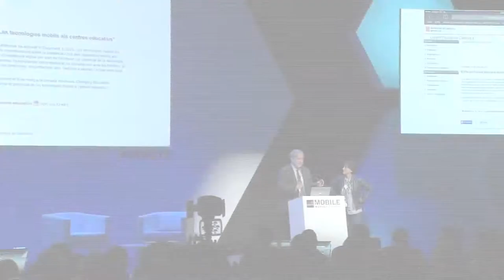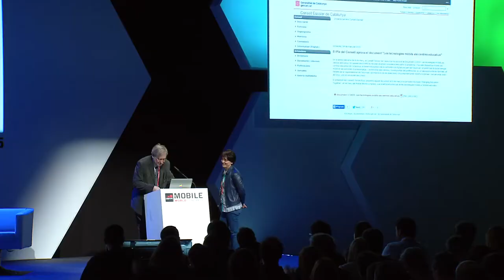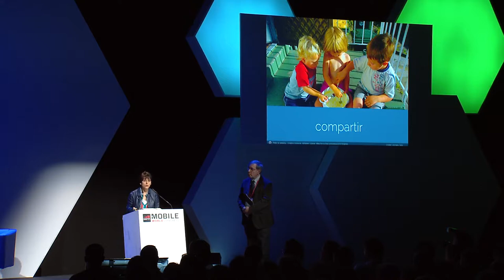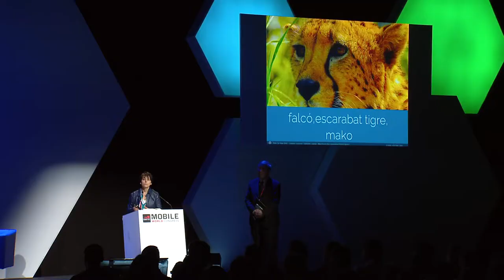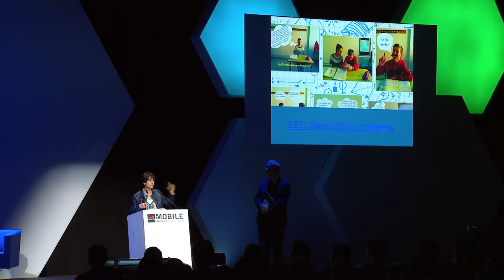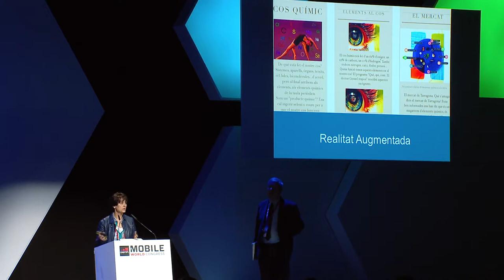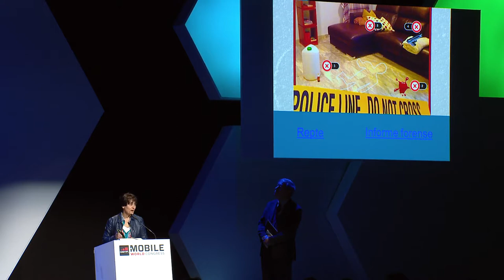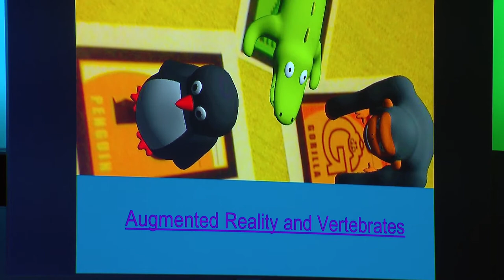Changing Education Together 2015, part 3: “Mobile tech in institutions”, F. Ruiz and M. Escarcelle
“Mobile technology in Catalan educational institutions”. Ferran Ruiz, President of the Catalan School Council and Mònica Escarcelle, Professor of the Institut Pons d'Icart, Tarragona